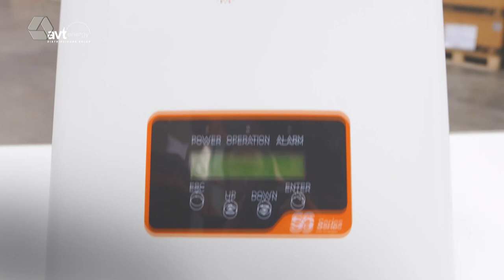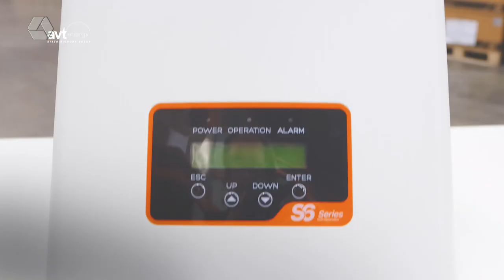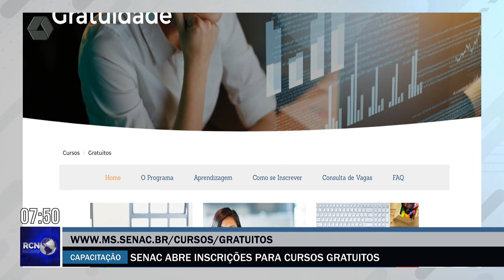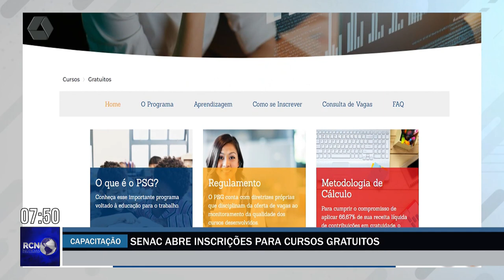RCN Notícias 19/01/2023